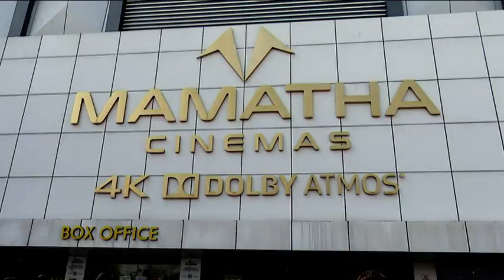Uppena Movie Team Theater Coverage at Karimnagar | Vaishnav Tej Fires On Fans | Krithi | T24Media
Uppena Movie Team Theater Coverage at Karimnagar | Vaishnav Tej Fires On Fans | Krithi Shetty | T24Media

Tollywood News,Telugu Film News, Telugu Movie News, Telugu Movie, Tollywood Updates, Telugu Entertainment News, Telugu Films

Best Tiktok comedy, Top Tiktok telugu funny, Ultimate comedy, Tiktok  Dubsmash videos, tik tok fun, Telugu comedy,  Latest Dubsmash Videos, TikTok new funny videos, Telugu TikTok comedy